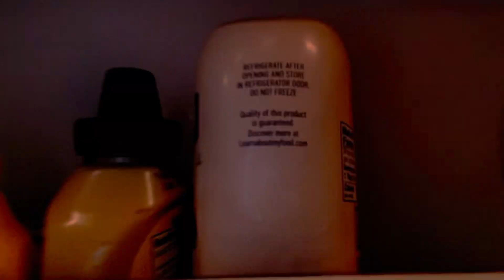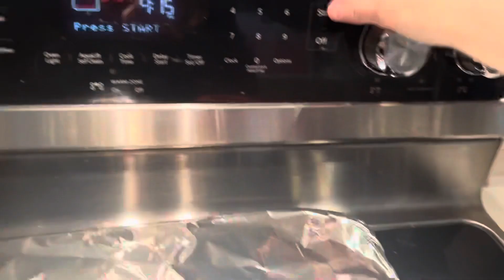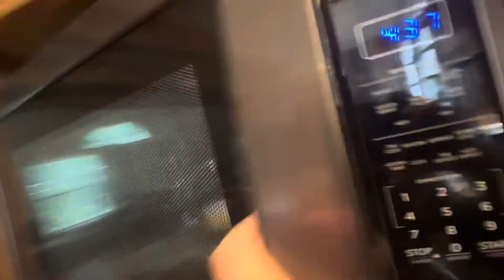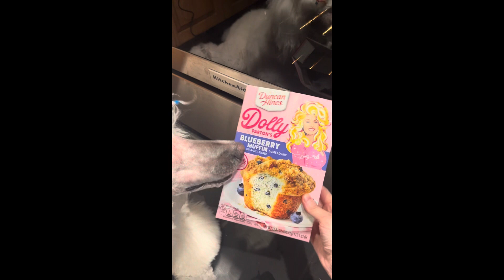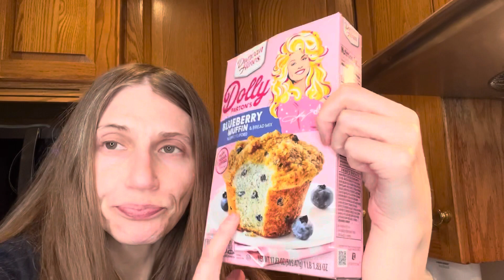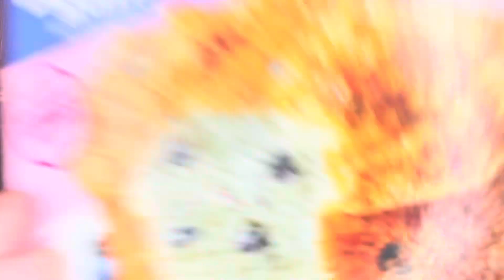Bake with me: Post-appointment treats!Peanut free Blueberry Muffin Mix Dolly Parton x Duncan Hines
Today my service dog in training Gustav and I are in the kitchen baking post-appointment treats! Join us as we whip up blueberrymuffins made from allergensafe peanutfree bakingmix by @DollyParton and @duncanhines5683 Every chronicillness warrior knows we all need a fun treat after

Trying a different video style that’s a bit cinematic Sit back, relax and bakewithme ! I even show my partytrick raredisease in this video. Leave me a 👍🏿if you see it and comment if you’re going to do summerbaking with this quick baking mix! My servicedogintraining did two cardiacalertdog pots alerts but I didn’t catch them on video. Go watch our shorts to see my multipurposeservicedog in action!!